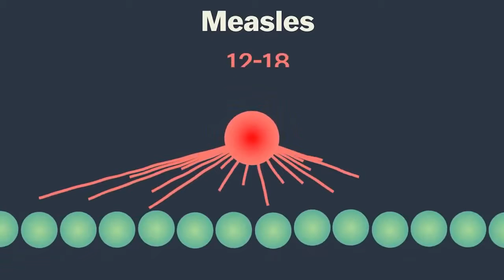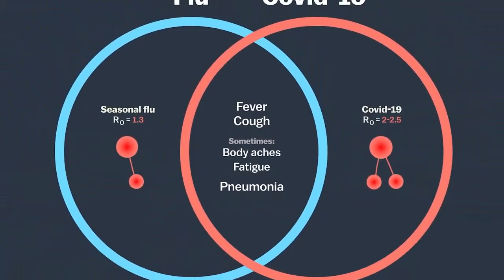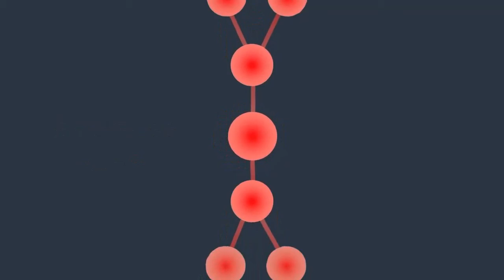ЭХ РЕБЯТА ЗРЯ ОНИ ИГРАЮТ НА УЛИЦЕ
рассказ